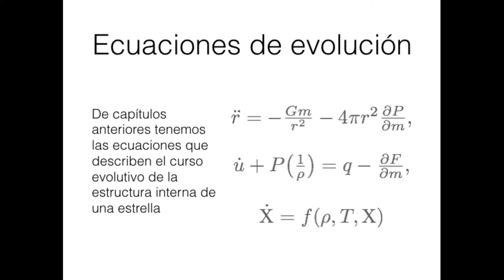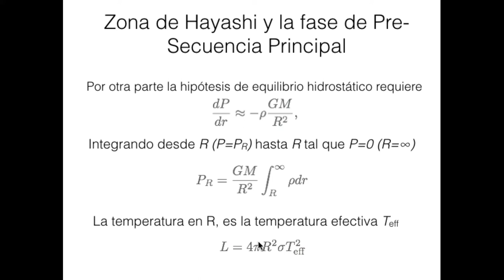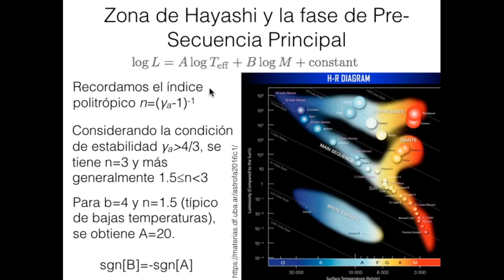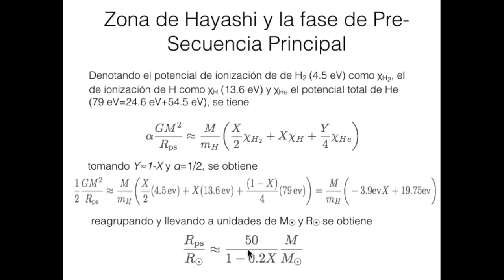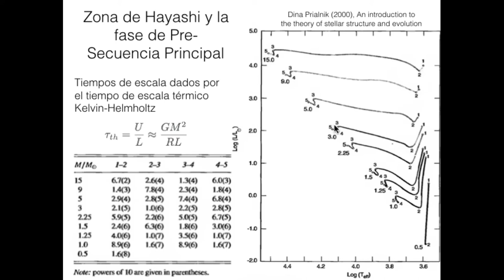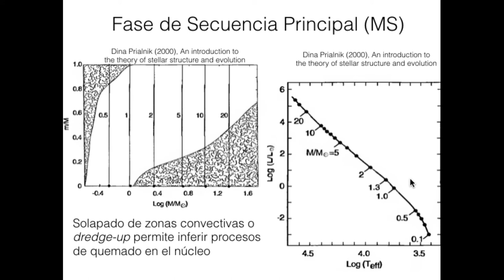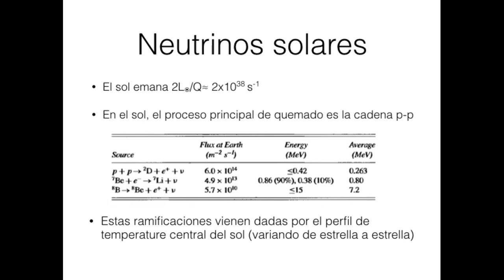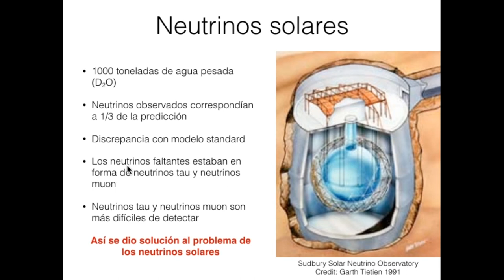Evoestelar Clase12 Bolivia